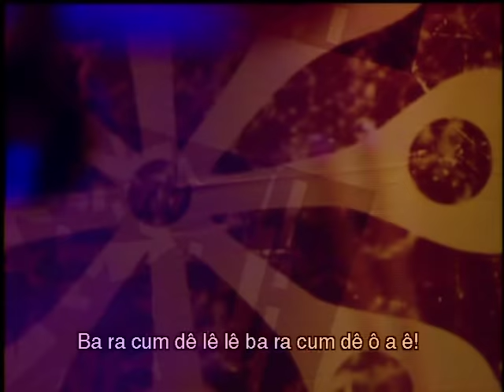Geraldinho Lins - DVD 1 (Completo)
A gravação do seu primeiro DVD foi no palco mais badalado do Recife, o Chevrolet Hall, com cerca de 6 mil pessoas, dando início à uma nova fase de sua carreira. Recebeu DVD de Ouro pela venda superior a 25 mil cópias.